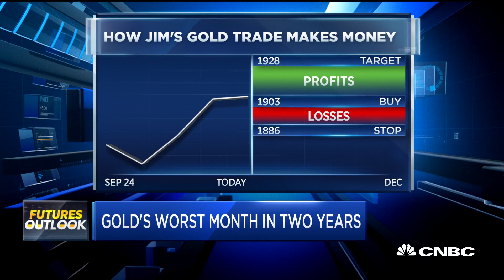How this trader is looking at the gold futures trade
CNBC's Scott Wapner discusses gold futures with Jim Iuorio of TJM Institutional Services as gold sees its worst month in two years.